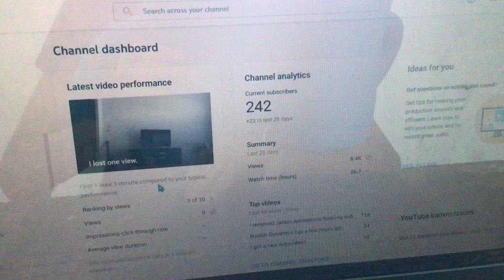I lost two subscribers.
It happened in just an hour. At 1:40, it was 244.